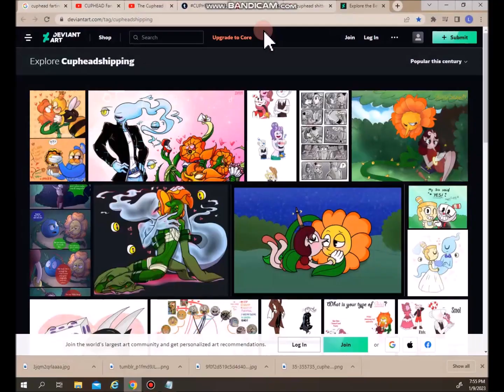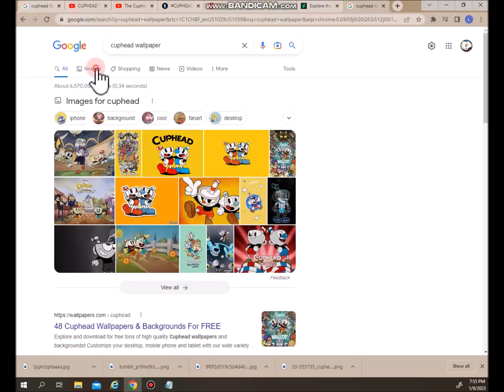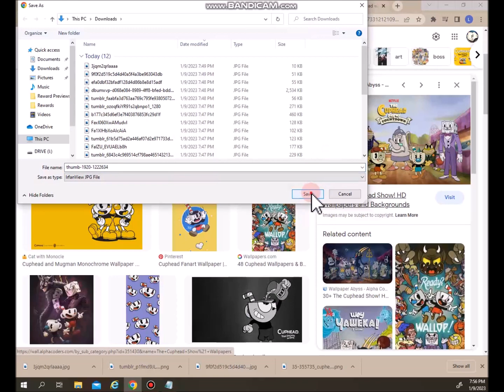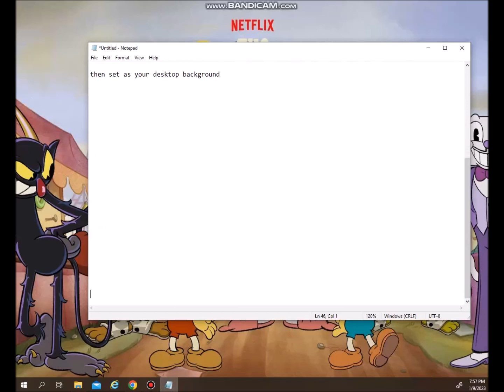cuphead background tutorial for windows pc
hey guys welcome to my background tutorial for windows pc so you can also have an awesome cuphead show background too